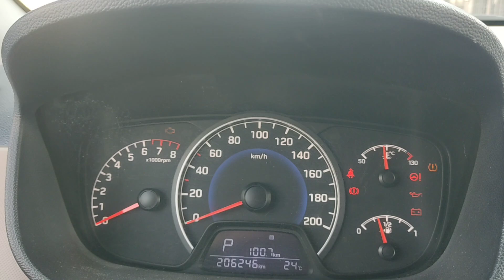ARAÇ İÇİ GÖSTERGE PANELLERİNİN ANLAMI